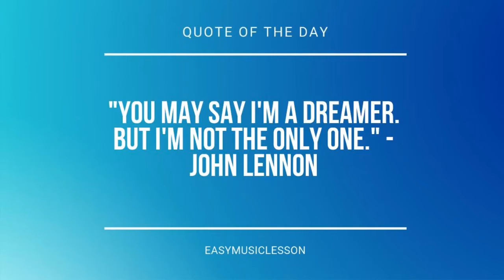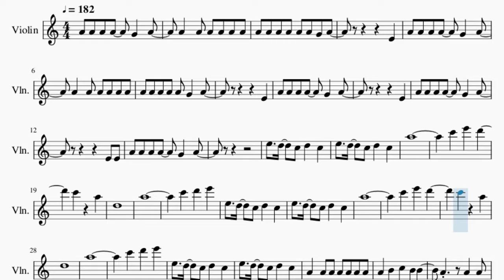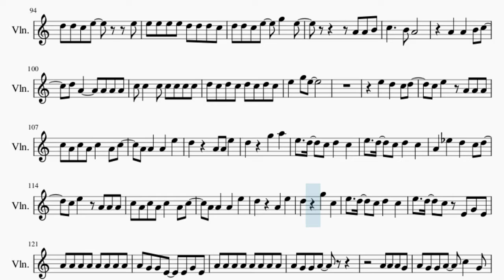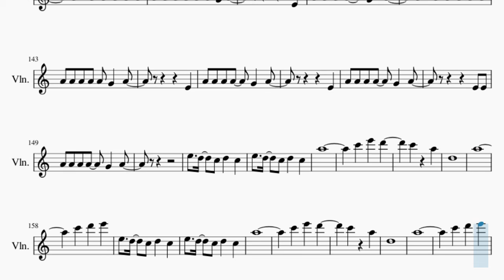Violin Sheet Music: How to play The Show by SPiCYSOL feat Def Tech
Comment and let us know how the videos have helped you. It keeps us going! :)Here is a sheet music/tab video on the song The Show by SPiCYSOL feat Def Tech on the violin. A violin sheet music arrangement which is transposed to notes that are easily played by violin, for the song The Show by SPiCYSOL feat Def Tech.

EasyViolinLesson teaches you to play the your favorite instrument, through well-arranged sheet music so that you too can learn how to play The Show by SPiCYSOL feat Def Tech on the violin as fast as you can. A violin sheet music with backing tracks to help your play the song better.

Chords of Violin arrangement:
D Min 7   E Min 7   F Maj 7   A Min   A Min   G Maj   D Min 7
E Min 7   F Maj 7   D Min 7   E Min 7   A Min 7   A Min 7   D Min 7
E Min 7   A Min 7   A Min 7   D Min 7   E Min 7   A Min 7   A Min 7
D Min 7   E Min 7   A Min 7   A Min 7   D Min 7   E Min 7   A Min 7
A Min 7   D Min 7   E Min 7   A Min 7   A Min 7   D Min 7   E Min 7
A Min 7   A Min 7   D Min 7   E Min 7   A Min 7   A Min 7   F Maj
F Maj   F Maj   G Maj   A Min   A Min   G Maj   F Maj   F Maj
F Maj   G Maj   A Min   A Min   C Maj   C Maj   F Maj   F Maj
F Maj   G Maj   A Min   A Min   A Min   G Maj   F Maj   F Maj
F Maj   G Maj   G Maj   G Maj   A Min   D Min 7   E Min 7   A Min 7
A Min 7   A Min 7   D Min 7   E Min 7   A Min 7   A Min 7   D Min 7
A Min 7   D Min 7   A Min 7   D Min 7   E Min 7   A Min 7   A Min 7
D Min 7   E Min 7   A Min 7   A Min 7   F Maj   A Min   F Maj
G Maj   A Min   D Min 7   E Min 7   A Min 7   A Min 7   D Min 7
D Min 7   E Min 7   A Min 7   A Min 7   F Maj   F Maj   G Maj
G Maj   A Min   A Min   A Min   A Min   F Maj   F Maj   F Maj
G Maj   G Maj   G Maj   A Min   A Min   A Min   D Min 7   E Min 7
E Min 7   F Maj 7   A Min   A Min   G Maj   D Min 7   E Min 7
F Maj 7   D Min 7   E Min 7   A Min 7   A Min 7   D Min 7   E Min 7
E Min 7   A Min 7   A Min 7

Melody notes of Violin:
E4
E4
A4 A4 A4 A4   G4   A4
E4
E4 E4
A5
C6   E6   D6
C6     A5
D5
A5
A5
C6   E6   D6
C6     A5
D5
A5
A4   B4   C5   B4 B4
A4 E5 D5 E5 D5 E5 D5
E5 D5 C5   D5
C5 B4 C5 B4 B4 C5
B4   B4 B4 D5   B4 B4
A4
A4 A4 A4 A4   G4 G4
G4 G4 G4 G4 G4   G4 E4
G4 E4 G4 E4 A4
A4   A4 A4 E5   D5 C5
D5   C5
D5 D5 C5
D5   D5   C5 D5 C5 D5 C5 C5
E5     D5   D5   C5
D5 C5 D5   D5   D5   C5
D5   E5   C5 D5 C5
D5 D5 D5 C5 D5 C5 D5 C5
D5 C5 D5 C5 D5 D5 D5 C5
A4   E5   D5   C5 D5
C5 E5     C5 A4
C5 A4 C5 A4 C5   A4 C5
A4 A4   A4   E5
D5     A4 A4 E5
D5   G5   C5 C5 B4
C5 C5 D5   E5   A4